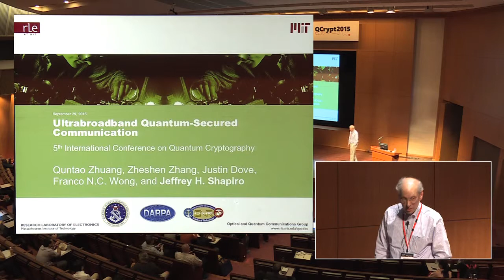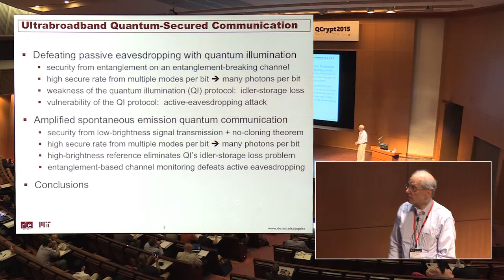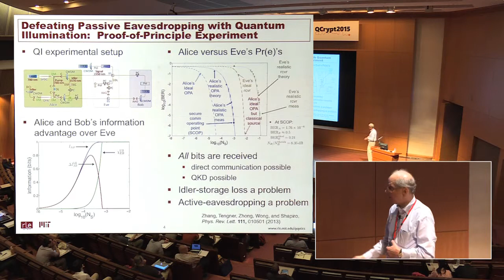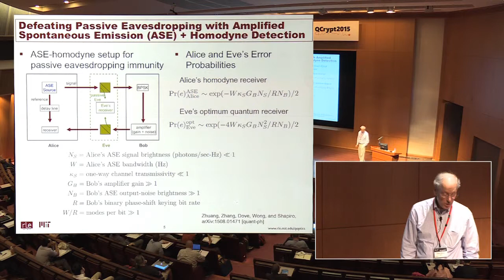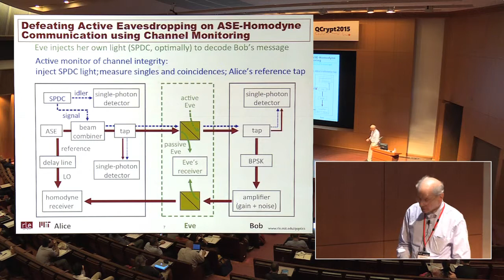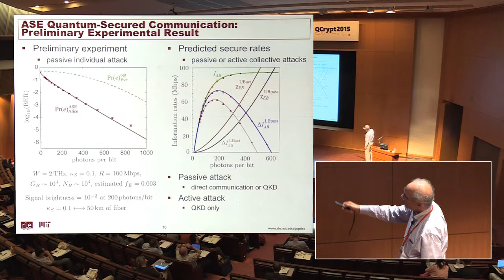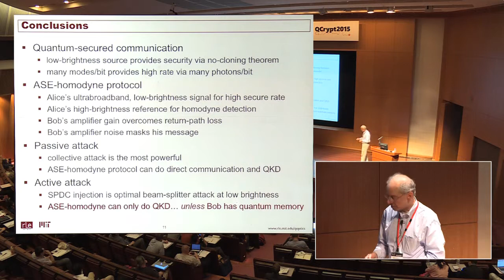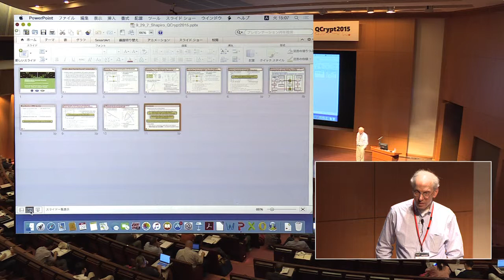Jeffrey Shapiro - Ultrabroadband Quantum-Secured Communication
Contributed Talk 10 by Jeffrey Shapiro at 5th International Conference on Quantum Cryptography (QCrypt 2015) in Hitotsubashi Hall, Tokyo, September 29th, 2015.